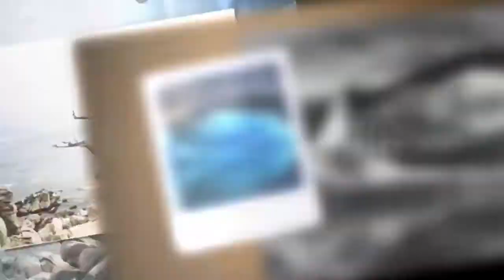Top 5 Most Amazing Places in the World by MR Videos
Welcome to MR Videos You tube Channel !!

MR Videos provide you with important information about hunting and various animals. And besides, lots of more information that will help you in the life to come. All this work is being done under passion. Thanks

If You Like our Video And Want To Get More Videos With Us! Thanks

Our Social Plate form Link, as under.

Please Follow us on Face book!!!